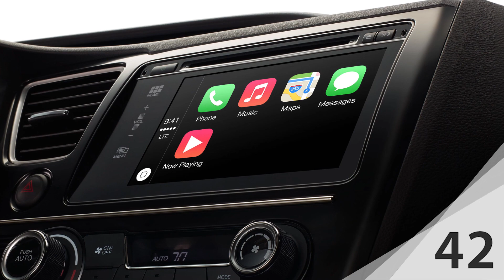GROßE NEWS: Probleme mit  Car - Apple Watch 2 - ATA 38